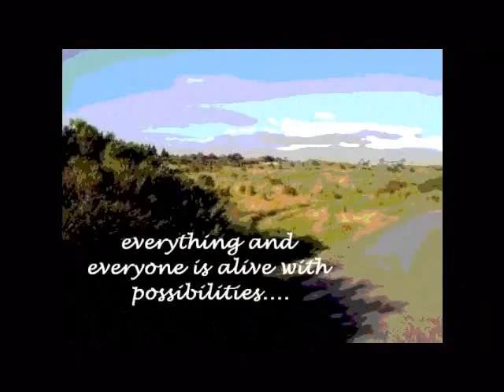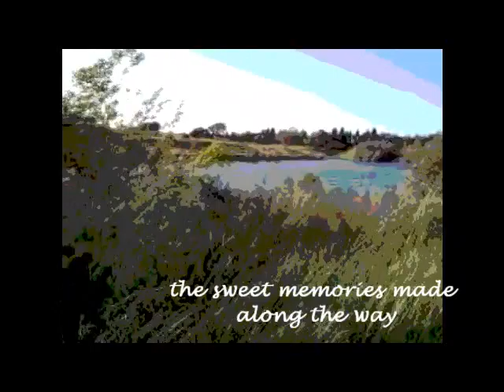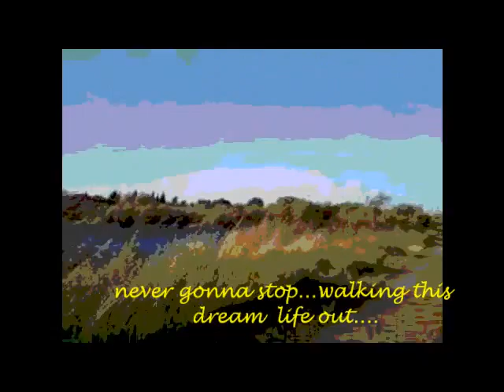Walk it out enjoy spring time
Walk it out enjoy the spring time, is a short film/video shot with my samsung phone and editied with windows movie maker.Inspirational film about getting out and walking into the dream of life during spring time :) at your wits end go outside and walk it out.. check out my blog at